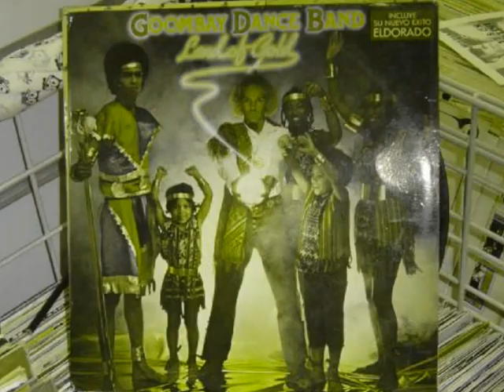Goombay Dance Band - Marrakesh (2009)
Goombay Dance Band  Marrakesh